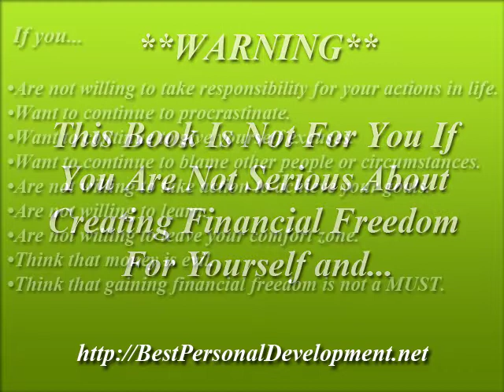Best Personal Development - Discover The Secrets Of Self-Made Millionaires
..Unleash Your Potential and Achieve all that you ever wanted in life.  Want to learn more? Click on the Link Above.